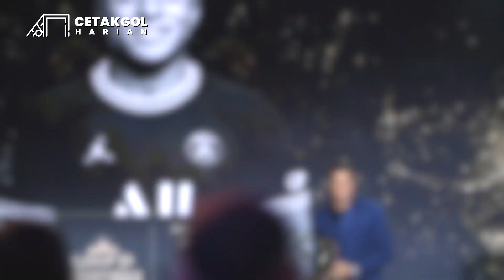Kemaren Katanya Mbappe ke Madrid Sekarang ke PSG 🤣 Tamy Abraham Jadi Gacor Habis Dibuang Chelsea 🔥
1. Kylian Mbappe pilih perpanjang kontrak dengan PSG
2. Borussia Dortmund pecat Marco Rose
3. Angel Di Maria berpisah dengan PSG
4. Barcelona mau jual Oscar Mingueza
5. Dean Henderson makin dekat dengan Newcastle United
6. Ricardo Kaka menyelesaikan lisensi A dari CBF
7. Antonio Rudiger beri Salam perpisahan ke Chelsea
8. Erling Haaland kasih kado jam Rolex ke pemain Dortmund
9. Real Madrid ditahan imbang Real Betis
10. Real Madrid beri Guard of Honour kepada Real Betis
11. Perez nggak beritahu pemain Madrid kalau Mbappe batal gabung
12. Manchester United nggak akan adakan penghargaan tahunan
13. AS Roma menang telak
14. Tammy Abraham pecahkan rekor baru
15. Presiden Bayern Munchen bantah kepindahan Lewandowski
16. Gareth Bale akan pindah ke Cardiff City
17. Mike Maignan raih penghargaan kiper terbaik Serie A musim ini
18. Laga terakhir Marcelo di Real Madrid
19. Isco dipastikan hengkang dari Real Madrid
20. Pemain Manchester United pilih main di Liga Europa
21. Marcus Rashford masuk rencana Ten Hag di musim depan
22. AC Milan kesulitan perpanjang kontrak Rafael Leao
23. Ralf Rangnick beri saran Erik Ten Hag untuk pertahankan pemain
24. Akun Instagram bek Thailand diserang sampai hilang
25. Barcelona ingin bajak Jules Kounde